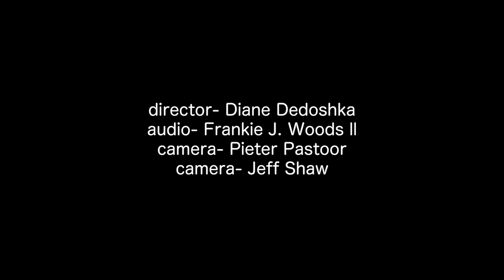DMA Holiday Open House 2016 - Me & Him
Davis duo 'Me & Him' perform in the DCTV studio at the 2016 Davis Media Access Holiday Open House.